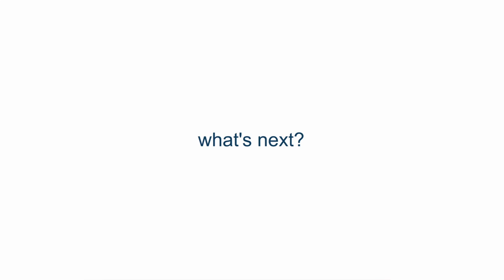Monique Wilson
Meet Monique Wilson – your Africa Safari Expert. Monique is passionate about creating dream itineraries for her clients in Africa. Her favourite destinations include the Okavango Delta in Botswana and next up on her bucket list is visiting Lake Malawi and southern Tanzania, as well as trekking gorillas in Uganda.